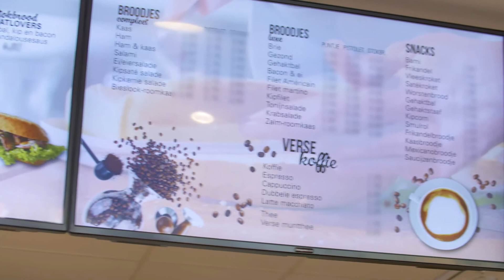Kamps Design B.V. item Doe Maar Duurzaam RTLZ S07E03 17 september 2017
Kamps Design B.V. is een onafhankelijke adviseur in rendementoptimalisatie met een passie voor retail. Kamps Design levert een totaalconcept; van analyse en advies tot concept, strategie, realisatie, bouw en turn key uitvoering. Hierbij is het belangrijk om rekening te houden met de wensen van klanten en de werknemers van de klanten in alle fases van het project. Dit doe je door de klant te betrekken bij het gehele project, altijd binnen de planning en het budget te blijven en mee te blijven denken in verbeteringen. In Doe Maar Duurzaam zie je hoe Kamps Design zo’n totaalconcept uitvoert.